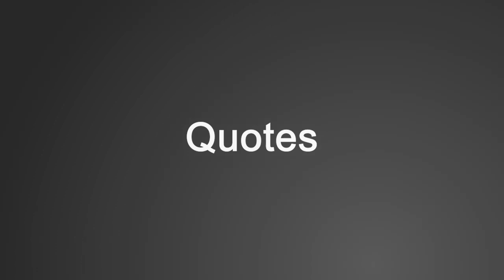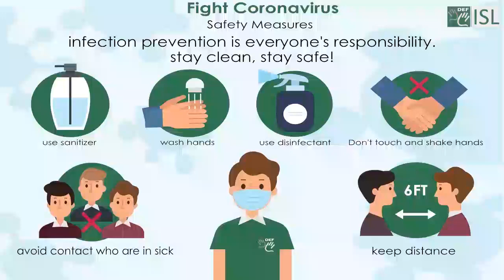I like to challenge myself. I like to learn - so I like to try new things and try to keep growing.